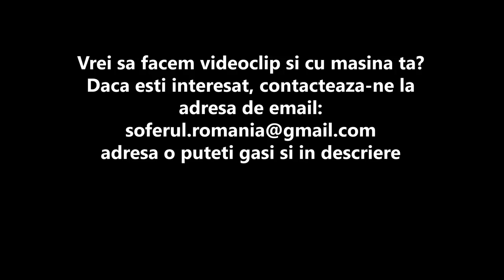Review - Audi S8